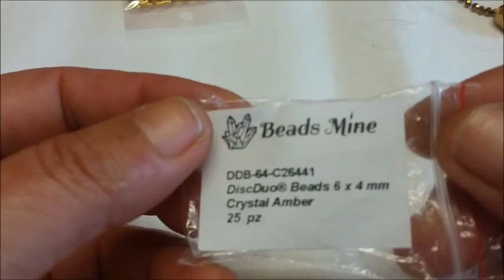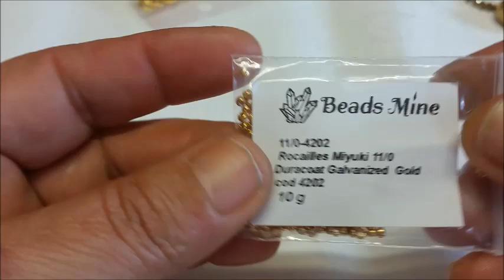Tutorial(DIY) Orecchini Valentina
Ciao a tutti .E benvenuti a mio canale se ti va a seguire le mie tutorial ISCRIVI..
 Materiale:
-Discoduo beads 6x4 mm
-Superduo beads 2,5x5 mm
- Round crystal 4/3 mm / cipollotto
-Round crystal 2/3 mm / cipollotto
-Rocailles Miyuki 11/0 mm
-Rocailles Miyuki 15/0 mm
- Gocce
-Basi orecchni